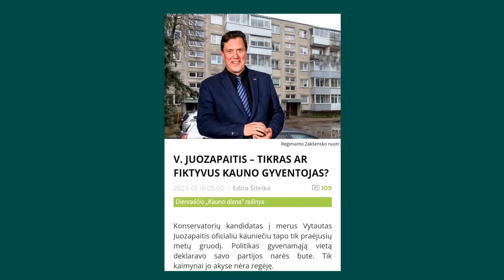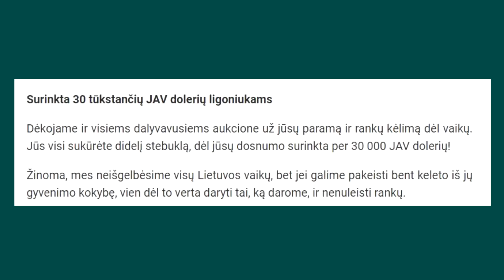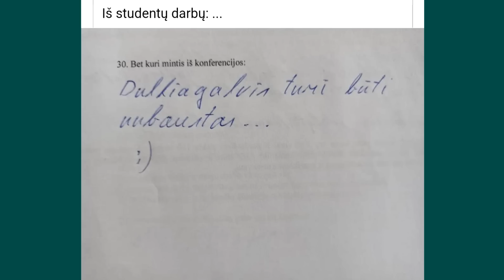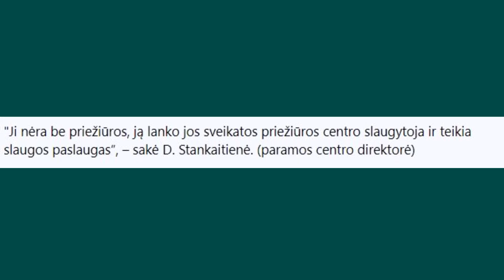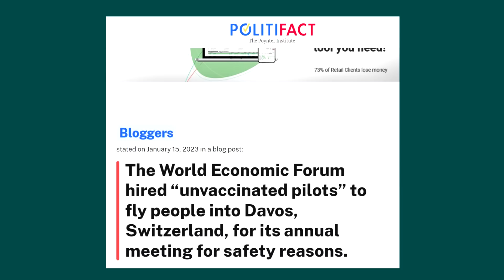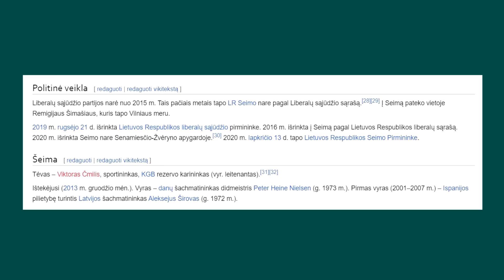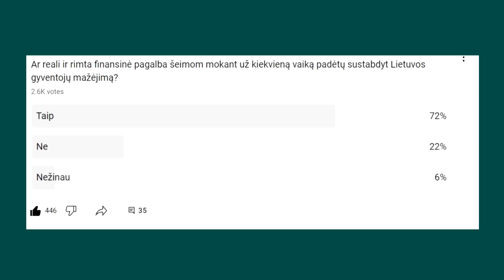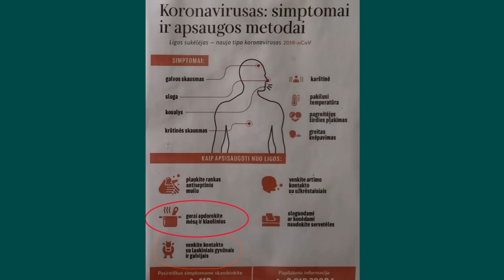Arturas Orlauskas, "Iš kiemo pusės" #301 informacinė satyros ir humoro laida, 2023 01 21